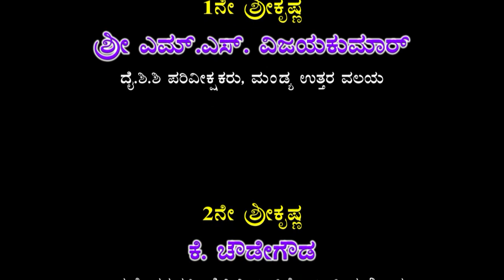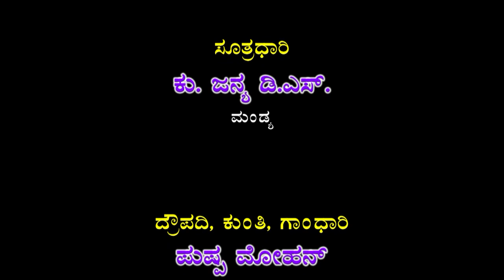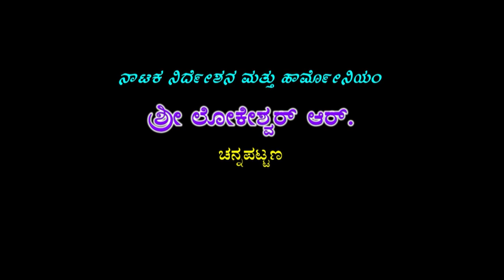ಕುರುಕ್ಷೇತ್ರ ಅಥವಾ ದುರ್ಯೋಧನನ ವಿಲಾಪ Drama Part-1Kurukshetra Athawa Duryodhana Vilapa PET Mandya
Title : Kurukshetra Athawa Duryodhana Vilapa Drama Part-1PET Mandya  ಕುರುಕ್ಷೇತ್ರ  ಅಥವಾ ದುರ್ಯೋಧನನ ವಿಲಾಪ
Banner : Shree Shree Shree Anjaneya Krupa Poshitha Nataka Mandali Physical Education Teachers Association Mandya Thaluku
 1st Sri Krishna : Shree M S Vijaykumar Mandya
2nd Sri Krishna : K Chowdegowda Kadukothanahalli
Duryodhana :Rangaswamy S Doddakothagere
Arjuna :M Srinivas Kesthur
Karna : Kasaiah D C Dypasandra
Beema : Ramsanjeeviah Kesthur
Shakuni : Shivakumarswamy Hebani
Dushyasana : Siddraju Markalu
Sindhuraja : Nagaraj D Keelara
Beeshma : Smt Manjula T L
Guru Acharya Dronna : K G Rathnajain Mandya
Vidhura : Sridevi A M K R Nagar
Sathyaki : Shruthinayak Chickmangaluru
Dharmaraya : Shivamahadev
Abimanyu : Chetan D C Doddaharasinakere Mandya
Suthradhari : KumariJanya D S Mandya
Dropadi,Kunthi,Gandhari : Pushpamohan bengaluru
Rukmini,Uttare, : Malarao bengaluru
Tabala : Natraj Channapatana
Casio : Ranganath Channapatna
Clarinet : Shivaramu
Drama Direction,Harmonium Master : Shree Lokeshwar R Channapatna